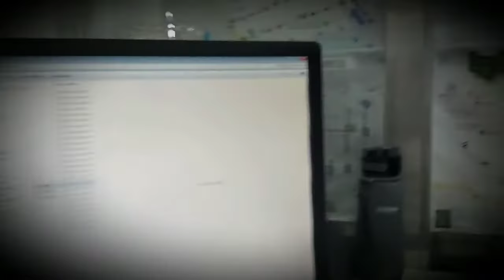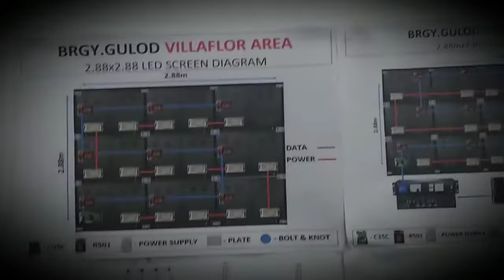KaBogz Work Station 👊👌☝️